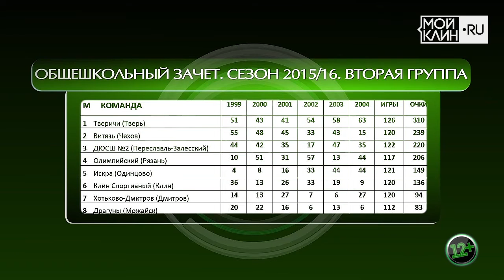КЛИНадреналин. Выпуск №44